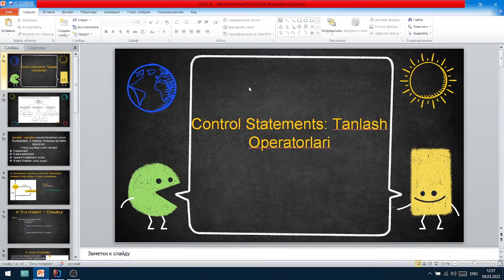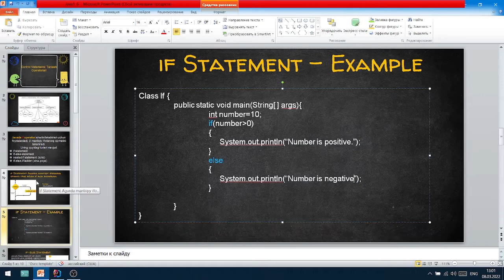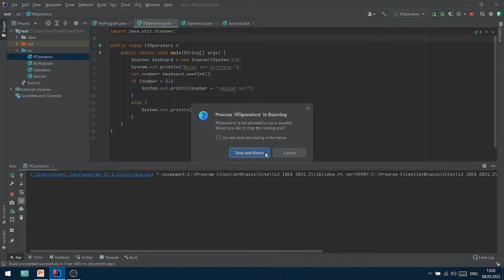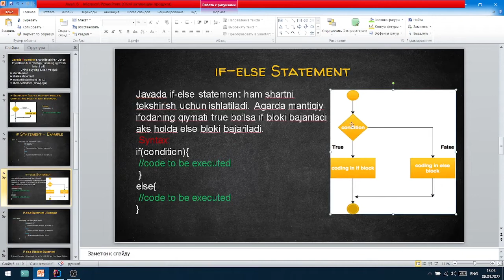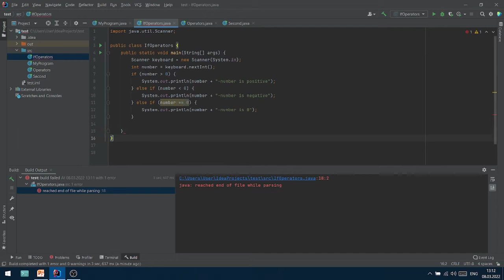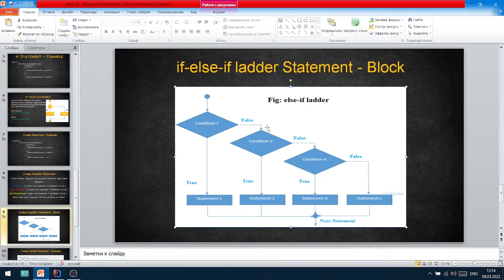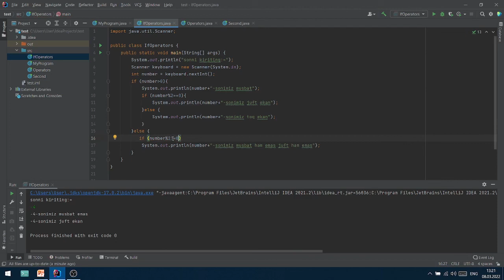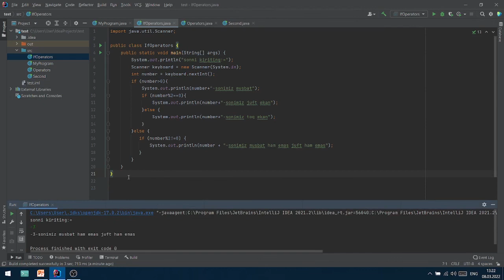7-dars java javada if || if-else operatorlari || javada shart operatorlari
Javada Tanlash Operatorlar,
if operatori,
if-else operatori,
tanlash operatori,
Control Statements,
selection statements